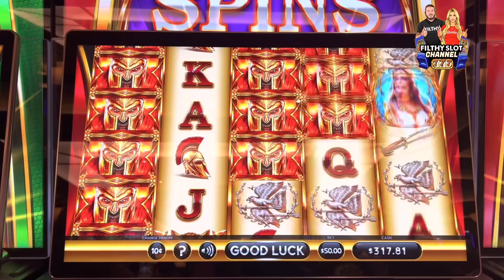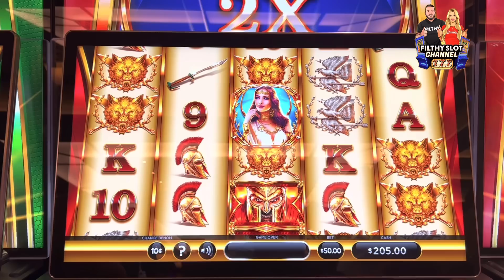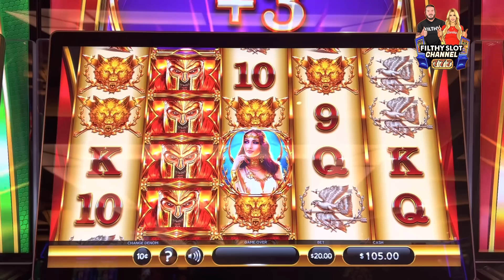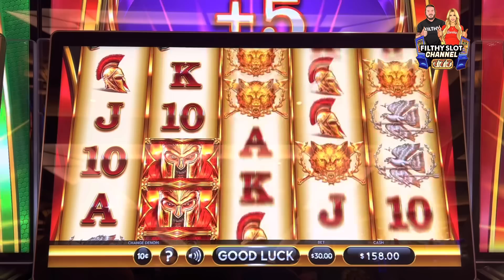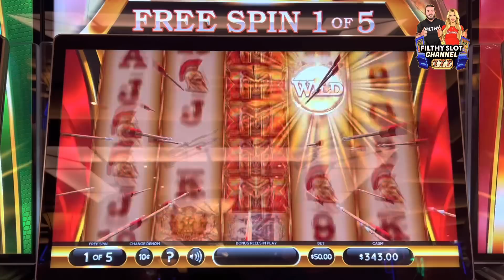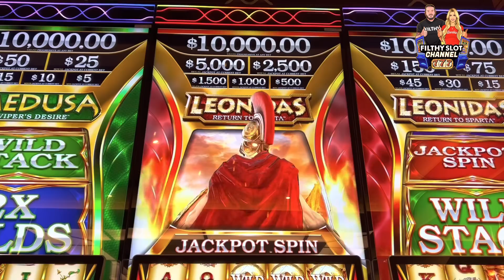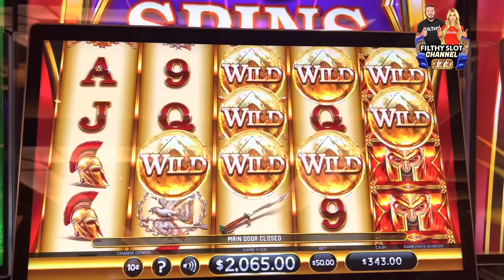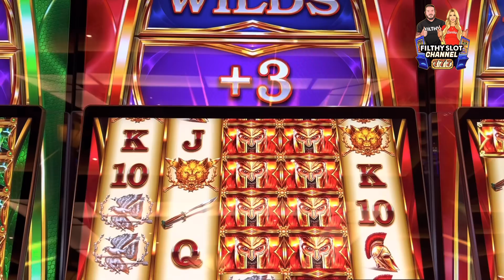BEST RUN EVER ON LEONIDAS PART 2!